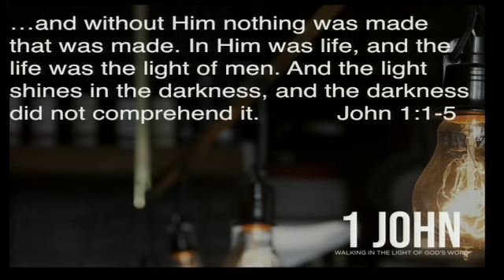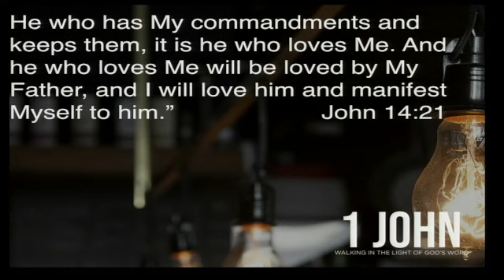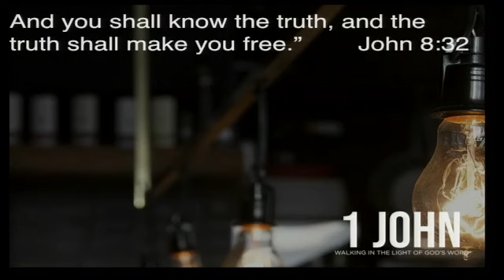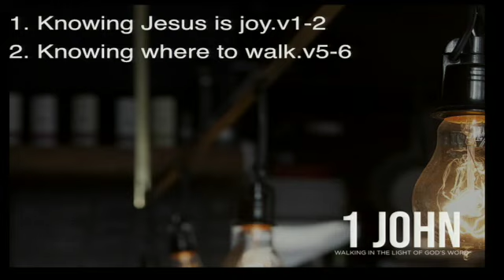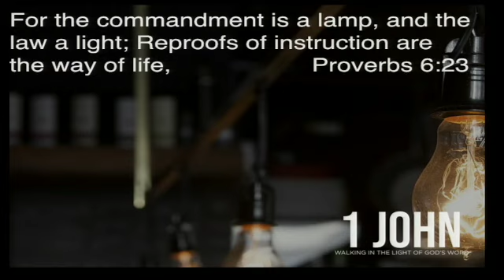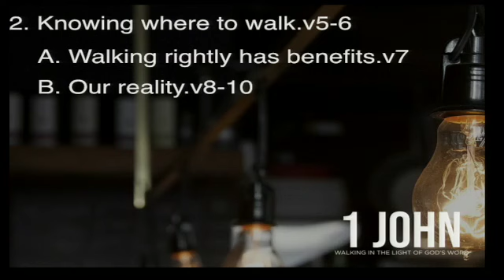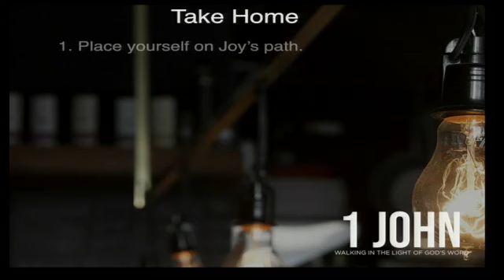Full of Joy. 1 John 1:1-10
Pastor Henry Lundy 1 John 1:1-10